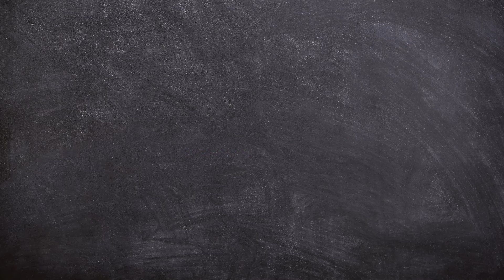Se você acerta uma questão dessa, ela pode definir sua aprovação | Professor Sandro Maia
Conheça o Método Maia de Aprovação ↴